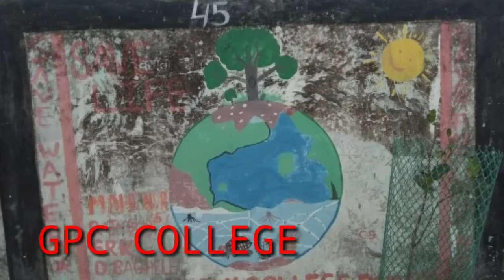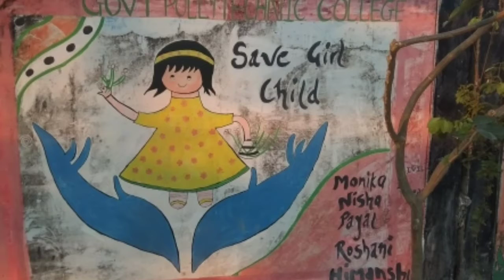MOTI GARDAN // VLOG //